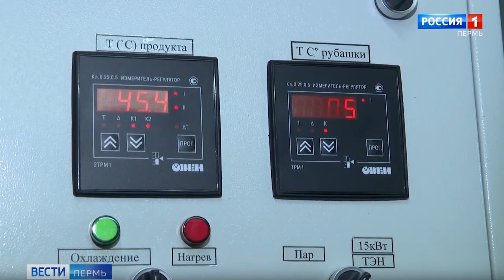ТЕНТОРИУМ наладил выпуск антисептиков с прополисом